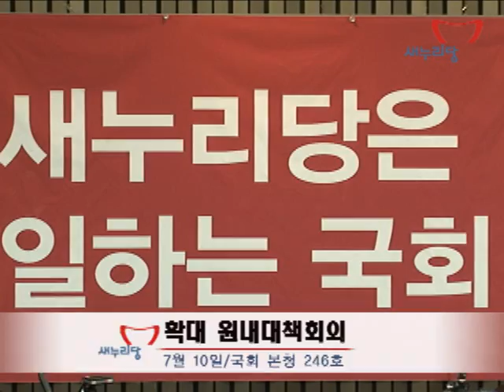7월 10일 확대원내대책회의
7월 10일 확대원내대책회의